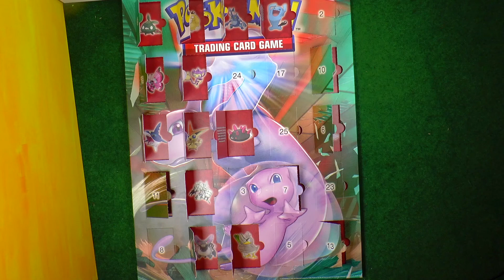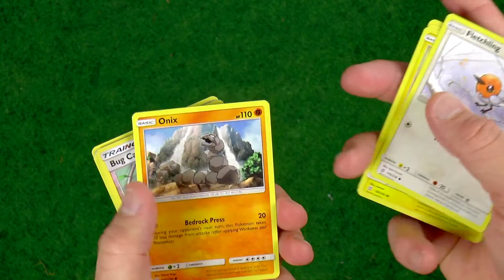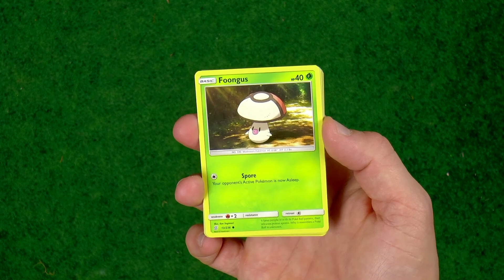pokemon advent kalender openen dag 23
We openen weer een vakje van de Pokemon advent kalender die we hebben gekregen. In de vakjes zitten pakjes met Pokemon kaarten. Deze advent kalender is niet te koop en is een limited edition.

Als je een comment op de video wilt achterlaten kan je dat hier doen
heb ik nog veel meer leuke informatie.